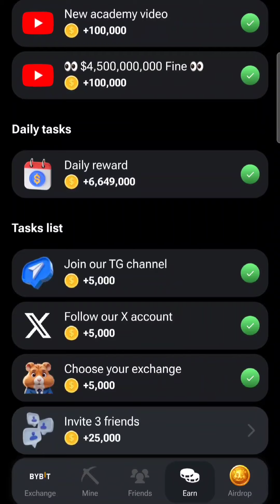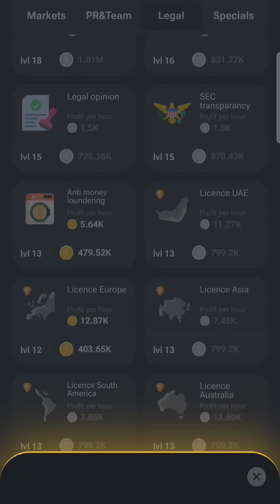Hamster Kombat Episode 57